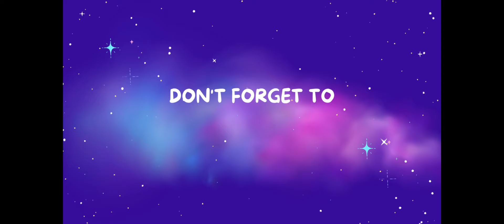NF - Warm Up | Reaction!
We are so excited for the next album! This has been such an incredible journey so far!!! We cannot wait to see where else NF takes us!
Please go support him!